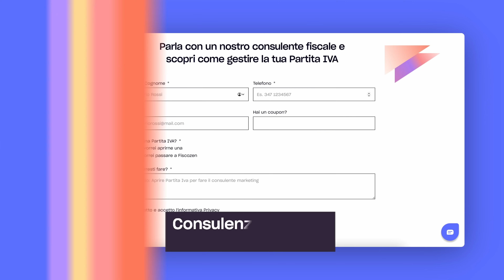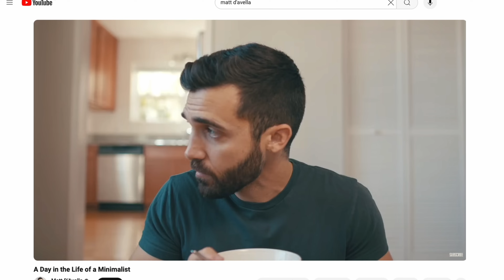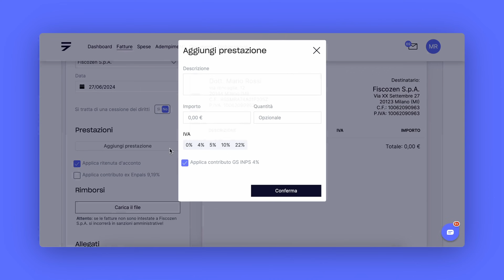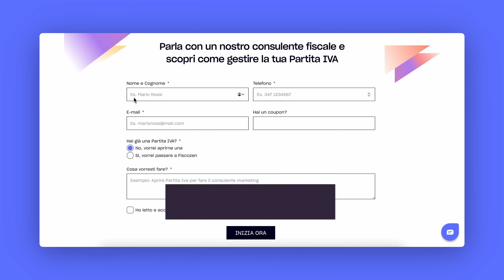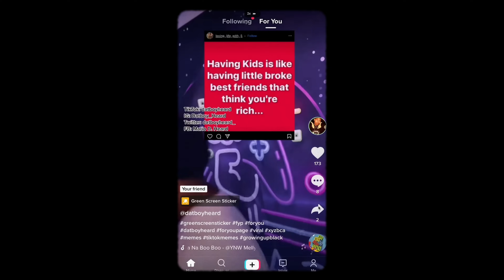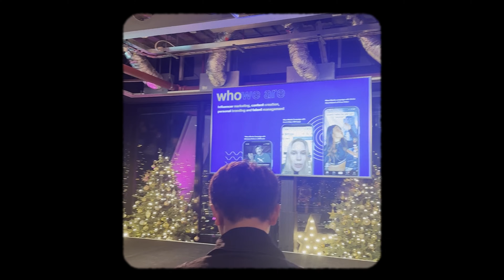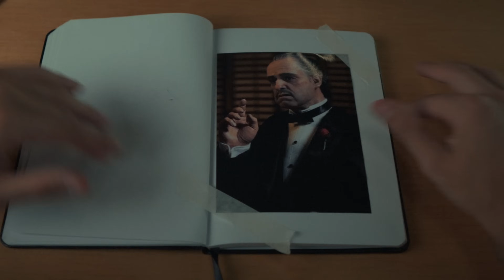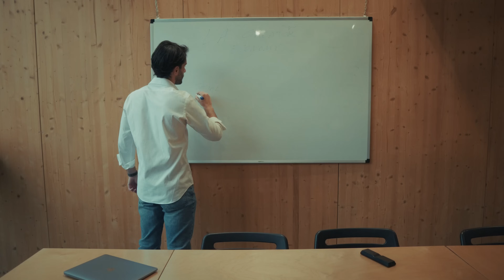Ho venduto la mia azienda per iniziare un nuovo progetto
ho venduto la mia agenzia di marketing Mare Media per cambiare vita... ma c'è una sorpresa